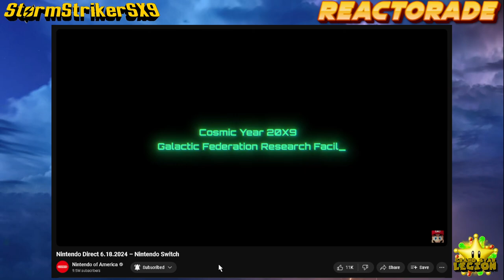GSL | Reactorade | Nintendo Direct | June 16th 2024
Reacting to the Nintendo Direct from June 18th 2024 with StormStrikerSX9 and Starman3

This video features content from Nintendo, including gameplay footage, which is used for reaction and commentary purposes.

=Credits=
Intro:
cdrom1019
End Card:
Starman3
Logos:
Starman3 - (Starman3 and StormStrikerSX9)
Cdrom1019 - (MickeyMario64)